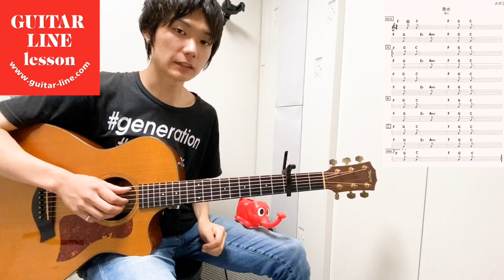【初心者向けギターレッスン】香水 / 瑛人 Eito Kosui GUITAR LINEインストラクター：丸山 凌雅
Tik Tokで大ヒットのギターが印象的な曲！

これから 香水 / 瑛人を弾きたいと思っている未経験者や初心者の方に向けたGUITAR LINE初心者向けギターレッスン動画シリーズ です。

GUITAR LINEインストラクター　丸山凌雅　Ryoga Maruyama

メニュー
0:48~ゾウのみーちゃんの紹介
1:20~３カポの説明
1:30~Fコードの説明
2:00~Gコードの説明
2:08~Cコードの説明
2:17~E7コードの説明
2:26~Am7コードの説明
3:00~Fコードアルペジオの説明
3:55~Gコードアルペジオの説明
5:06~Cコードアルペジオの説明
6:03~２つ目のパターンの説明
6:43~３つ目のパターンの説明
8:22~ギターソロの説明
12:50~ゆっくりしたテンポでデモ演奏

【CAGEDレッスン資料無料ダウンロード配布中です！

東京恵比寿駅から20秒のギターレッスンスクールです。
本気でギターが上達したい方お待ちしております！

※平日・休日問わず、10時～22時まで年中無休。この時間帯以外でのご希望も臨機応変に対応いたしております。

東京都渋谷区恵比寿西1-1-3タキカワ恵比寿ビル5階
※レッスン中などで電話が取れない場合がございます。留守番電話にメッセージを残して頂ければこちらから折り返しご連絡いたします。

米バークリー音楽大学助教授のトモ藤田氏も推薦！
GUITAR LINEのオンラインギターをこの機会に受講して下さい。
ギターに関する事なら何でもOK!ロック・ブルース・ジャズ・ファンクスライドギターに音楽理論も！
GUITAR LINE資料をPDFファイルやJPEGファイルとして先にお送りいたします。
※SkypeやZoom・LINEなどをご使用下さい。（全て無料）
1回40分間5,000円(税込)と大変ご利用頂きやすい価格です。